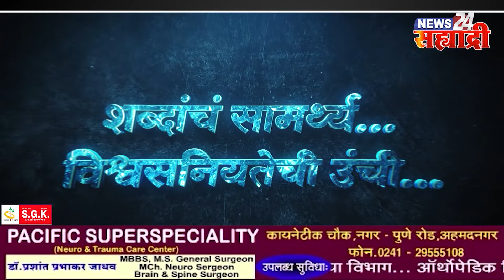सह्याद्री टॉप १० न्यूज। श्री क्षेत्र देवगडचा दत्त जन्मोत्सव सोहळा उत्साहात साजरा